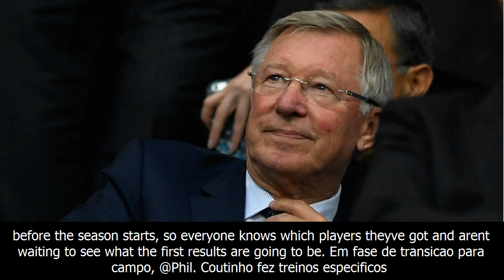Ferguson feels for liverpool over coutinho saga